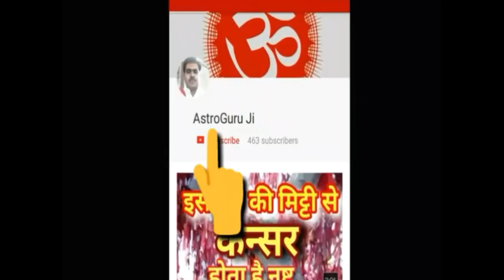महाशिवरात्रि के दिन भूलकर भी यह 12 कार्य नहीं करें।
महाशिवरात्रि के दिन भगवान शिव की पूजन पूरे विधान से करना चाहिए पूर्ण विधान से की गई पूजा से भगवान शिव प्रसन्न होते हैं ,भगवान शिव की पूजा में भूलकर भी यह 12 कार्य हमको नहीं करना चाहिए मित्रों हमने इस वीडियो में भगवान शिव की पूजा से संबंधित कुछ साधारण से सरल से नियम बताए हैं ,जो शिव पूजा से संबंधित है, यदि आपको हमारी यह जानकारी पसंद आए तो आप हमारे इस वीडियो को लाइक अवश्य करें अधिक से अधिक इसे शेयर भी करें। धन्यवाद जय श्री कृष्ण